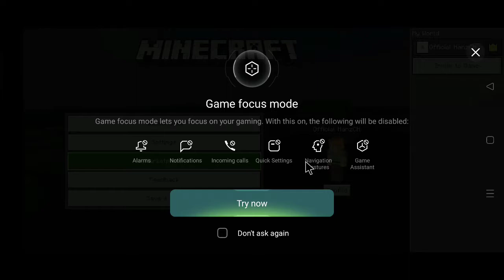upload lagi.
Ohayo Sekai